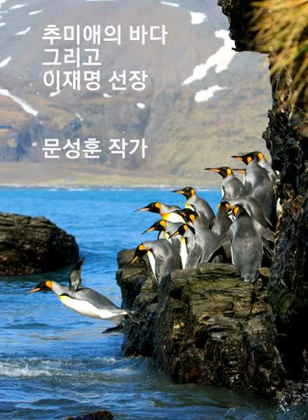문성훈 작가...'추미애의 바다' 그리고 '이재명 선장'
'추미애의 바다' 그리고 '이재명 선장'

이곳 저곳에서 "민주당에서는 이재명 밖에 안보인다"는 불만과 염려 섞인 목소리가 들린다.

국민의 힘은 김종인을 구슬렸고, 김한길을 전향시켰으며 이준석이 윤석열의 입이 되어 뛰는데 도무지 민주당은 정중동인지, 불피우는 연기조차 안난다는 걱정인듯 하다.
그런데 나는 마음을 놓고 있다. 편안하다
우리에게는 추다르크 추미애'가 있지 않은가. 거기에 일당백 유시민'까지 가세했으니 짐짓 놀랄만한 인물을 영입한다는 국힘의 허세가 가소롭기까지 하다.

내게 있어 추미애'는 조용히 놀래키는 사람이다. 노무현 '탄핵'이 그러했고, '삼보일배'가 그러했으며 이번 경선에서 보여준 '활약상'이 그러했다.
그뿐인가 추미애는 LPGA처럼 정치계에 명예의 전당이 있다면 박세리보다 먼저 이름을 올렸을 정치인이다.
최초 5선 여성 국회 의원, 최초 여성 판사 출신, 최초 여성 여당 대표, 그리고 민주당 역사상 최초로 임기를 다 채운 당대표다.
'최초, 최초, 최초로 이어지는 그녀의 놀라운 기록은 "대한민국 헌정 사상 최초로 검찰총장에 대해 직무배제를 명령하고 징계를 청구한 법무장관"에서 정점을 찍는다.
대통령도 어쩌지 못하는 무소불위의 검찰권력에 당당하고 의연하게 맞선 내가 아는 유일한 정치인이다. 명불허전 추다르크다

그런데 정작 나를 감동시킨 사람은 추미애의 친구들'이다. 지지자라고 부르지 않겠다. 친구들이다. 동지인 시민들이다.
병풍을 서 줄 의원 한 명 없었지만 자청해서 바람막이가 되어 준 친구들이 있어 결코 외로워 보이지 않았다.
다큐멘터리에서 봤던 극지방 한파를 두려워하지 않는 펭귄 무리가 그러했다. 서로가 서로의 체온에 의지해 추미애를 중심으로 둘러싼 모습이 한 폭의 그림 같았다.
그리고 언제나 차가운 경선바닷속으로 먼저 뛰어드는 건 추미애 펭귄이었고 친구들이 일고의 주저함없이 따라 뛰어들었다.
나는 손바닥이 아프도록 박수를 쳤다. '노무현의 친구들' 이후 다시는 볼 수 없을 것 같았던 장면이기 때문이다.
그리고 '추미애와 친구들'은 당당히 승리했다. 그들만의 참다운 승리를 자축하고 웃으며 서로를 끌어안았다. 체온을 나누던 처음 그 모습처럼...

그리고 쉴 겨를도 없이 추미애는 또 다시 혹독한 대선의 바다로 뛰어들었다.
다른 경선 주자들은 밍기적거리는데 채 마르지 않은 날개를 펼치며 뛰어든 것이다. 그리고 누가 먼저랄 것도 없이 친구들이 뒤를 잇는다.
그 무리에 섞여 덩치 큰 바다사자 한마리도 뛰어든다. 노무현 의 친구 유시민'이다. 이제 노무현이 함께 하는 것이다.
실로 장관이고 감탄스럽다. 무엇이 이들을 하나되게 하는 것일까? 신뢰와 애정, 유대로는 다 설명할 수 없는 끈끈한 무엇인가가 느껴져 뭉클하고 사뭇 경견해지기까지 한다.

'추미애와 친구들'은 넓은 대양에서도 길을 잃는 법이 없는 한마리 고래와 같다.
나는 펭귄 한 무리가 섬이 되고 고래가 되어 대양을 가로지르는 장관을 보고 있다. 그들은 올바로 서는 나라, 자랑스럽고 모두가 행복한 나라가 어디인지 알기에 멈추지 않고, 지치지도 않고 헤엄친다.
'추미애의 바다'다. 한반도를 약탈하고 유린하려는 해적선 '국힘호'에게는 거친 풍랑을, 자칫 이재명'이 좌표를 잃을 것 같으면 순풍과 해류로 선수를 바로잡게 하는 '추미애의 바다'다.
두려울 것도 염려할 것도 없다. 유시민이 그리고 노무현의 그림자가 함께  하지 않는가

실력이 검증된 유능한 선장 이재명은 더이상 외롭지도 누군가를 기다릴 필요도 없다. 민주당은 열심히 노를 젓고, 갑판을 정리하며 제 몫을 하면 된다. 큰 배에 선원이 보이는 게 되려 이상하다. 큰 배는 보이지 않는 선원들과 바람이 나아가게 하는 법이다.
이리저리 우왕좌왕 선원마다 먼저 고개를 내밀려고 야단법석인 '국힘호'는 조난 직전이라서 그렇다. 구명보트를 챙겨서 여차하면 먼저 뛰어내리려는 궁리만 할 뿐이다.
선장이 많은 국힘호는 산으로 가든지,  좌초할 수 밖에 없다. 아니면 낯선 야만의 땅에 닿을 것이다.

"망망대해를 항해하는 선박이 표류하지 않기 위해서는 우선 그 배의 선장이 항상 가슴에 새기고 있어야 할 세 가지 철칙이 있다.
현재 좌표가 무엇인지, 그 배가 가고자 하는 목적지의 좌표가 어디이며 항로를 제대로 잡고 있는지를 점검하는 것이다.
이 세 가지를 분명히 해야 배는 목표 지점에 도착할 수 있다." 김재철 평전/ 공병호

feat. 강미숙 Hokyun Cho 정은이 외 많은 펭귄 친구들.

문성훈 작가